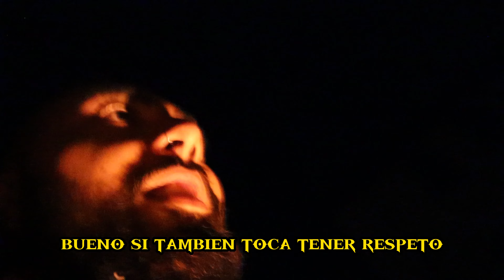Manicomio Abandonado en Sibate, plan mas terrorífico de Colombia.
Fue una mezcla de emociones visitar este lugar, ya que era un lugar privado y nos metimos a las malas. Eramos varios (como 15) y por eso nos sentiamos muy acobijados y "seguros", pero el hecho de que fuera a la 1:00am nos daba una sensacion de terror bastante fuerte.
Y despues de un susto muy bravo y salir corriendo a la velocidad de Usain Bolt, terminamos tomando tinto y riendonos de lo que habia pasado adentro.